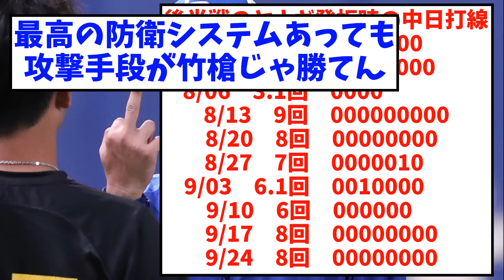【悲報】柳裕也、恐ろしい事実が判明ｗｗｗｗｗ